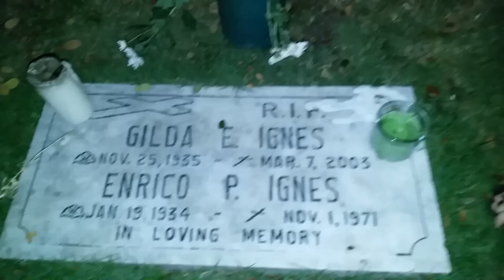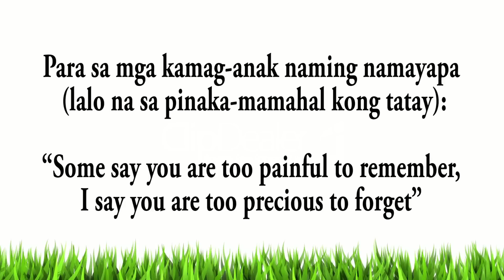FAIL NA MAKE-UP TUTORIAL! 💜 Purpleheiress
HeiressLoves musta kayo nung undas? kami waley kami probinsya kaya dito lang din kami sa Manila nag cecelebrate kasi andito rin yung mga yumao naming kamag-anak. Ang saya dito sa pinas pag undas noh? parang nag ala camping site ang mga sementeryo hehe. Ayun happy din ako kasi may nadiskubre akong bagong kainan na affordable pero ay! ang sarap na tunay! hihi.

Cameras I used:
Video Editor:  Adobe Premier Pro CS6